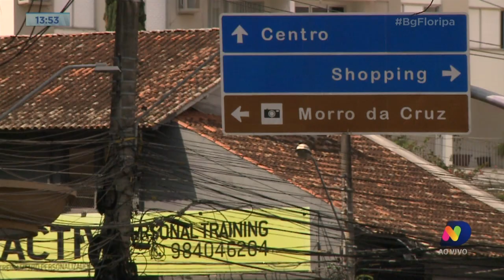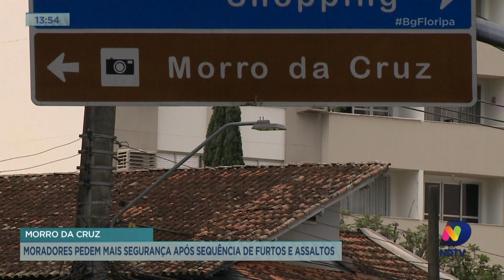Morro da Cruz: moradores pedem mais segurança após sequência de furtos e assaltos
Moradores do Morro da Cruz estão preocupados com uma onda de assaltos. Somente na última semana cinco ocorrências foram registradas em casas da região.